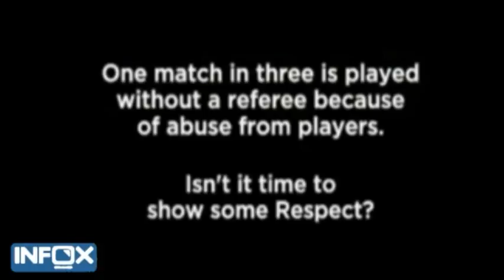FA заставит футболистов уважать судей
Начало сезона-2008/09 в Англии ознаменовалось появлением «Программы уважения». Она рассчитана на улучшение отношений игроков и тренеров с арбитрами на всех уровнях английского футбола -- от любительских дивизионов до премьер-лиги.
Дата публикации: 12 ноября 2008 16:10